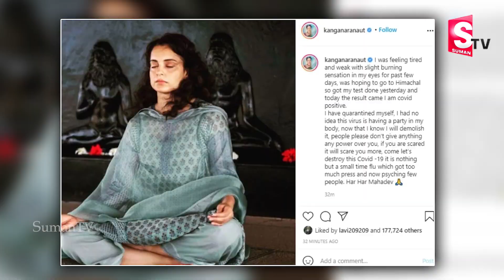Kangana Ranaut on Instagram Post Suspension || Kangana Ranaut Live Video || SumanTV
Watch - Kangana Ranaut on Instagram Post Suspension || Kangana Ranaut Live Video || SumanTV